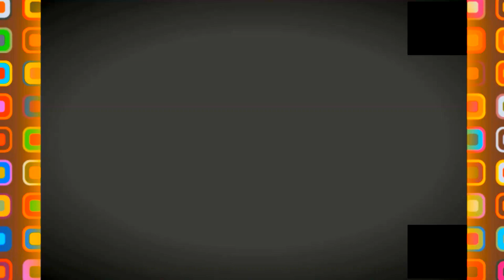😍👍4K😍👍 SCENIC DRIVING 😍👍 DIDOUCHE MOURAD AVENUE😍👍